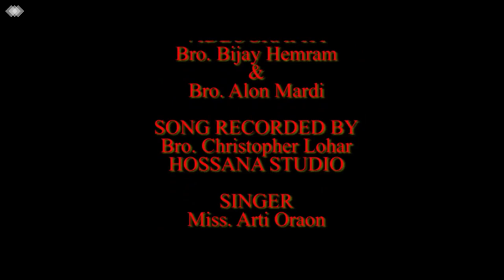HEY YESHU JINGINU CHAIL BARANIN | OFFICIAL | ARTI ORAON | KURUKH (ORAON) CHRISTIAN SONG 2019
Hey Yeshu Jindginu Chail baranin
Kurukh (Oraon) Christian Song

Singer:  Miss. Arti Oraon
Lyrics/Music - Arti Oraon
Music Arrangement - Christopher Lohar
Mixing and Mastering - Christopher Lohar
Audio Production: Hosanna Studio, Milanmore, Siliguri
Videography: Bro. Bijay Hemram & Bro. Alon Mardi
Video Edit: Bro. Bijay Hemram & Alon Mardi

Artist:
Anisha Oraon
Rebeeca Oraon
Manisha Oraon
Purnima Oraon
Asrita Oraon
Sarita Oraon
Sapna Oraon
Arti Oraon

With the best compliment
(N.B.A.S.E.) North Bengal Alliance For the Scripture Engagement

All Rights Reserved || Any unauthorized broadcasting, copying, or rerecording of this video without permission will constitute an infringement of copyright and serious legal action will be taken against individuals or organizations who do not have the rights.